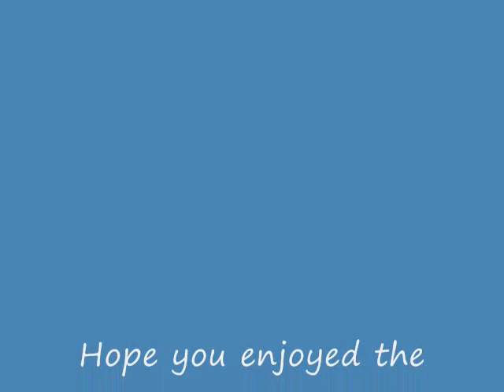Daiki Kasho soul on display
Lyrics:

Eyes go shut
I dissipate
Into thin air leaving no trace
Distant voice
Not listening
Why don't you just save your breath?

All of your words feel like a jail
That blocks the sun and makes me stale
Not enough gold in all the world
So why have I surrendered

To your abusive ways
The cracks have opened up to the core
Is there anywhere to go from here now?
Sick with the lies consuming our souls

Give me one reason to take the breath we breathe for granted
Hold it in so long that you forget to say
Give me one reason to remain confined within the fences
Here with you and my soul on display

Swallow the pain
A bit disturbed by these displays
Now we've got nothing to say
The silence growing deadly

So here we are drifting apart
Neither willing to drop their guard
Haven't we got something to say?
The distance growing deadly

From years and years of pain
The cracks go deeper than we can see
Let's take a good look at where we are now
Maybe the end's the start that we need

Life is too precious to waste.